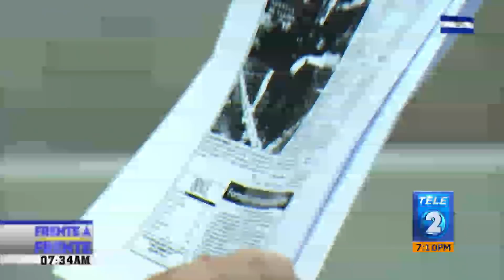Abogado anuncia que demandará a Nayib Bukele por supuesta difamación